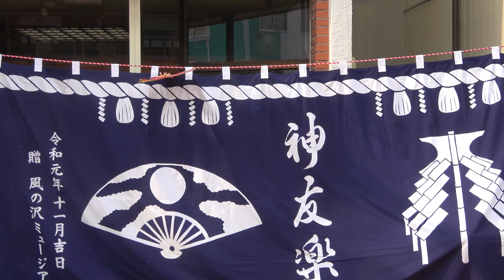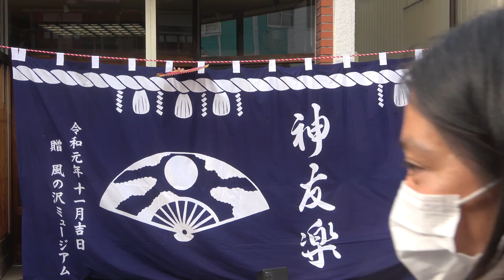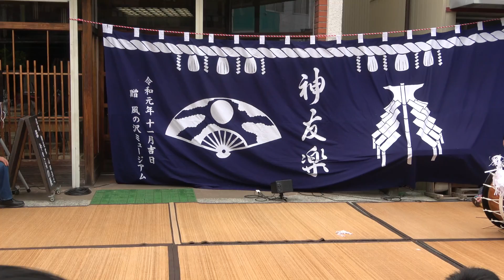2022年6月11日くりこま夜市-道化-